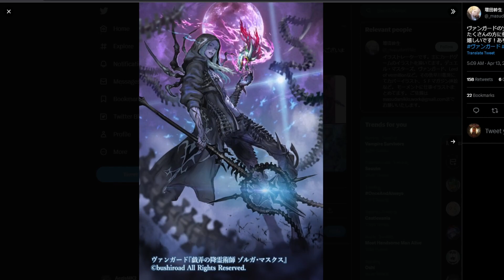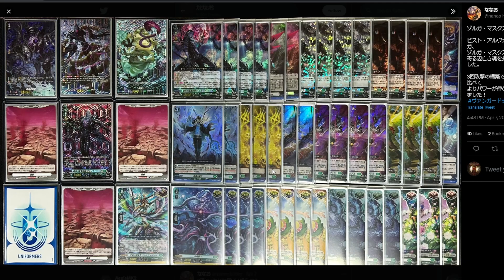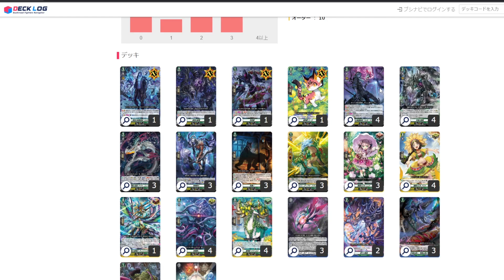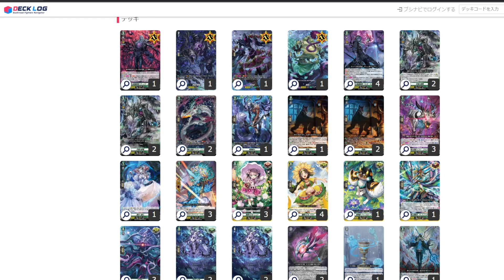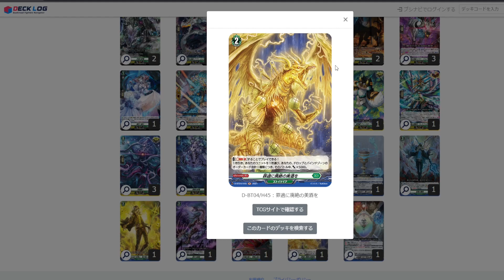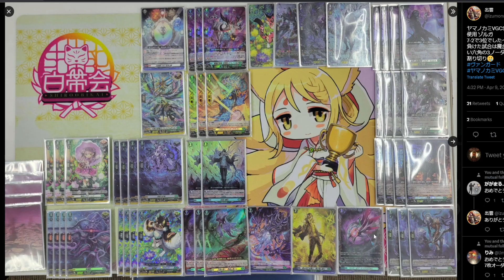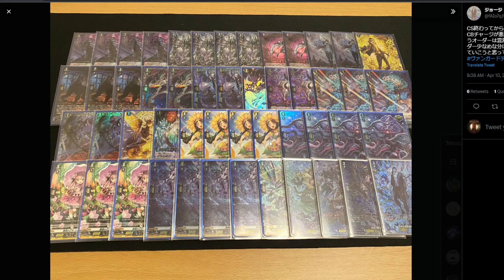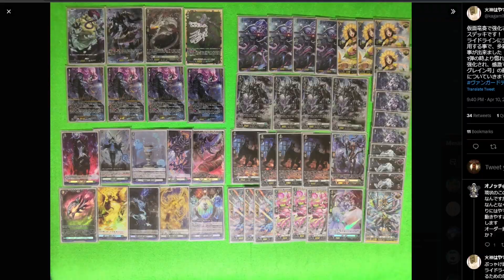CardFight!! ヴァンガード Zorga Masques Analysis!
While I'm still finding my own formula with Zorga Masques, let's look into the decks that are available for reference and some from WGP Deluxe!

0:00 - Intro
2:55 - List 1
9:59 - List 2
13:17 - List 3
20:41 - List 4
23:13 - List 5
27:49 - List 6
29:53 - List 7
33:56 - List 8
36:27 - List 9
38:34 - List 10
40:16 - List 11